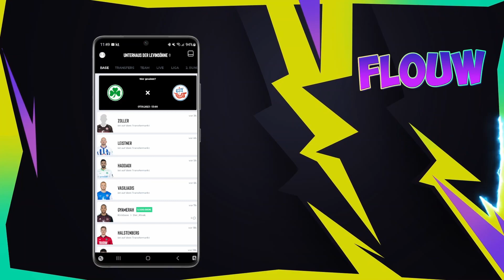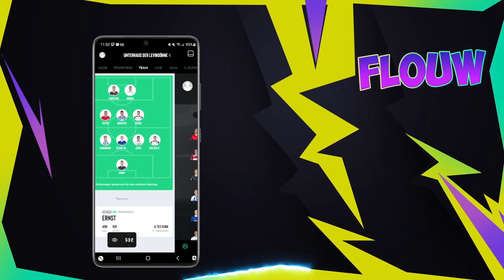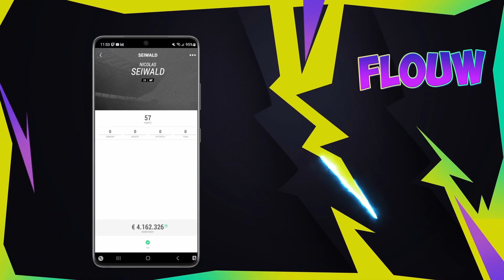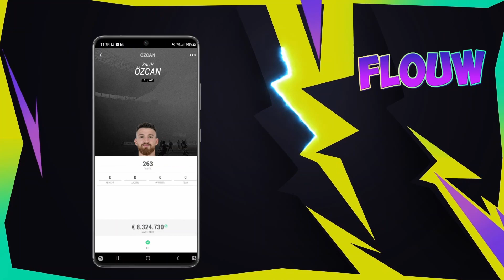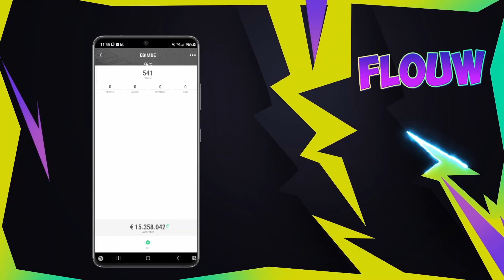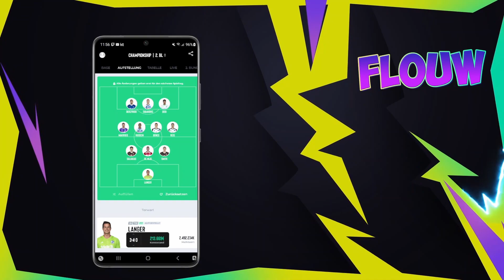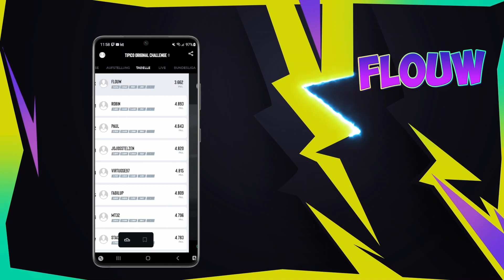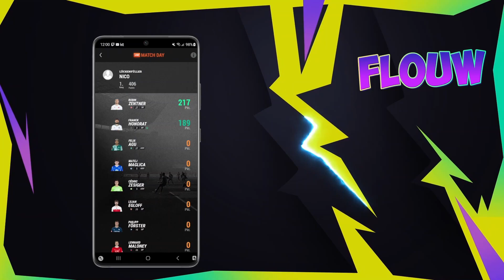"VOR"BEREITUNG 7.SPIELTAG｜KICKBASE 23/24｜#12